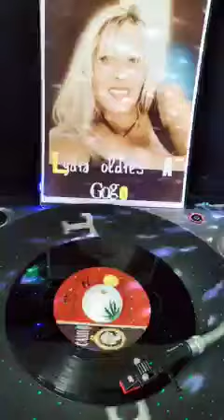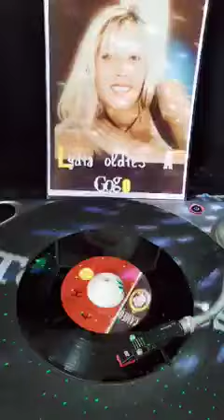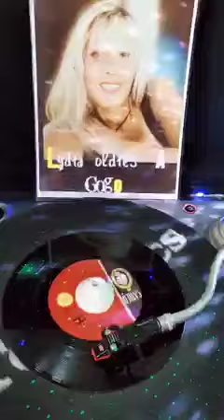Bobby Rydell - The one who really love you - Lyly oldies a gogo